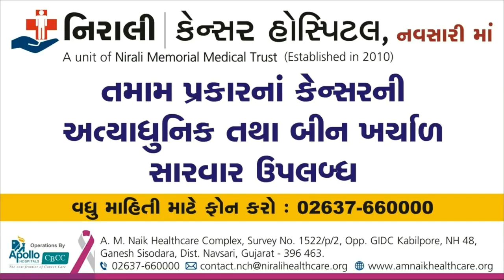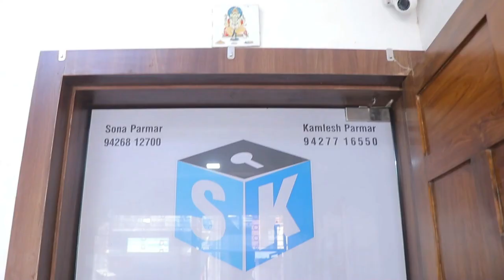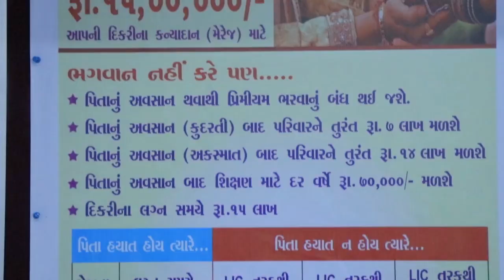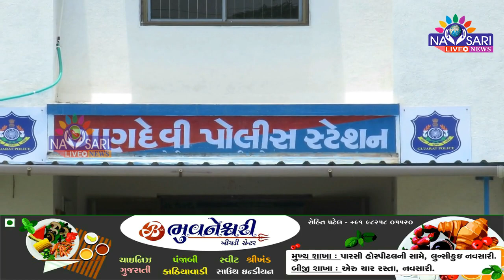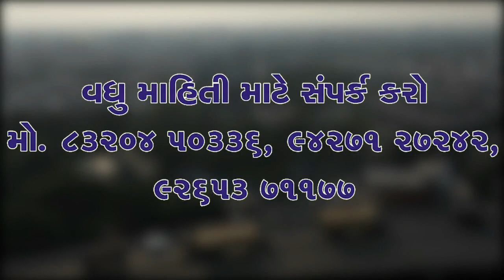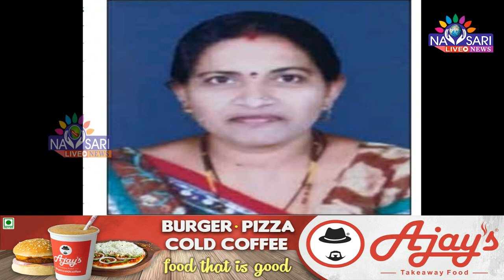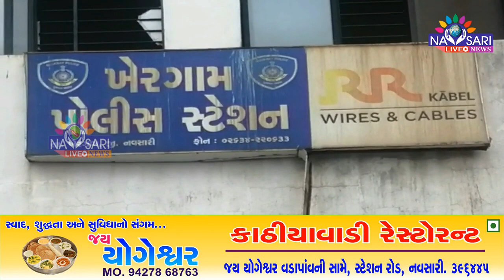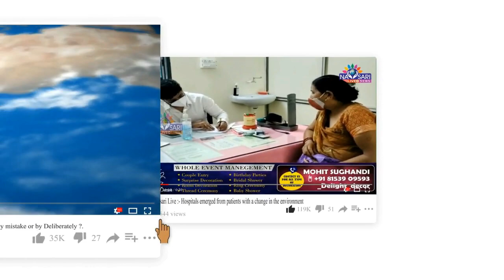ZATPAT NEWS :- Watch Full Day News In One Bulletin Date :- 21/12/2022